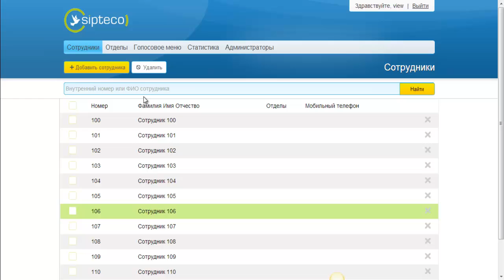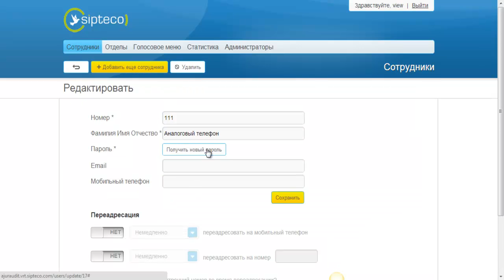Настройка VOIP-адаптера Cisco SPA112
Настройка Cisco SPA112, который служит для подключения аналоговых телефонов и факсов. На примере виртуальной АТС Quickfon